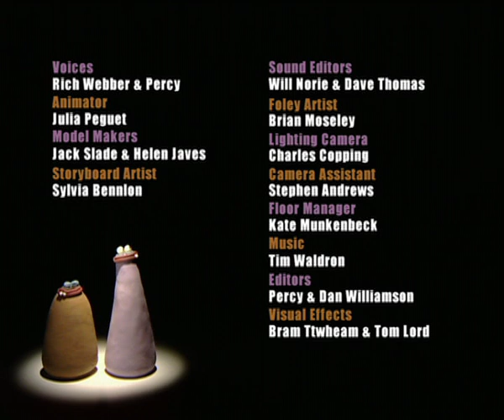PURPLE & BROWN - SCARING COMPETITION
Purple & Brown is a Stop motion animation show I created and made with Aardman animations for Nickelodeon.

Massive thanks to all the crew:

Voices: Rich Webber & Mick Percival
Animator: Julia Peguet
Model makers: Jack Slade and Helen Javes
Story Artist: Sylvia Bennion
Sound editors: Will Norie and Dave Thomas
Foley Artist: Brian Moseley
D O P: Charles Coping
Camera assistant: Steven Andrews
Floor Manager: Kate Munkenbeck
Title Music: Tim Waldron
Editors: Mick Percival and Dan Williamson
Visual effects: Bram Ttwheam and Tom Lord
Sound Mix: Chris Domaille
Online editor: Franz Ketterer
Executive Producers: Howard Litton, Paul O'Higgins, Miles Bullough,
David Sproxton, Peter Lord
Producer: Ben Lock
Series Producer: Jacquiline White
Created, written and directed by: Rich Webber